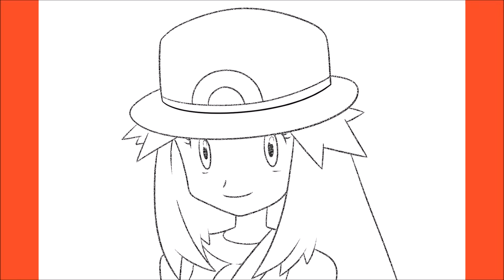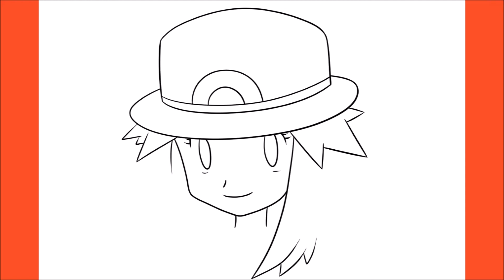How To Draw Leaf (Pokémon)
Hello,

In this video, I will be showing you how to draw Leaf (Pokémon)

6Am Up Mana Road – Produced by My Favorite Producer Thirty Two & JMKM